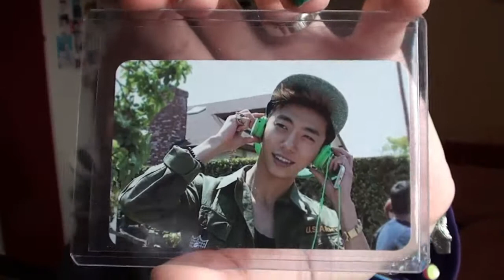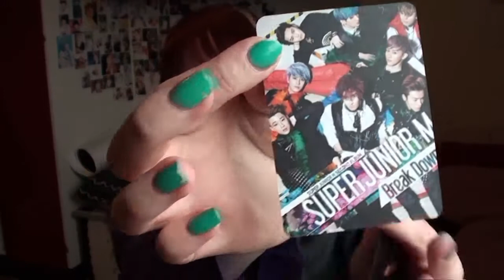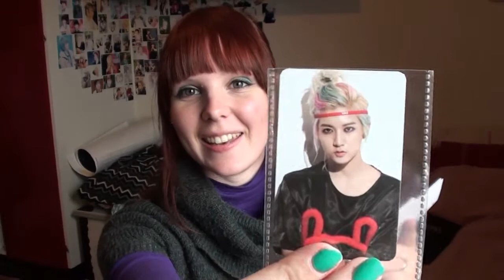[In the Mail] Photocard trades with RandomMe2011 & Sandy Kim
Thank you so much for trading with me :3 lol this is such a late upload I'm sorry but backlogged orz as always backlogged haha

Anyway~ two new cards for my collection :D